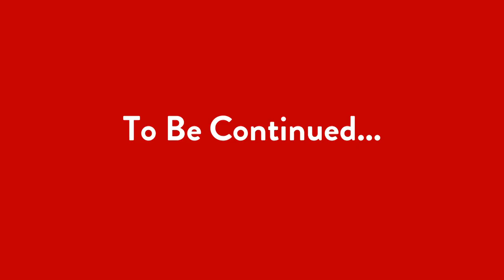The Selection, Part 3: The Takeout Order - The Good Place (Digital Exclusive)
Shawn's (Marc Evan Jackson) demon ash-holes try to decide what to eat. Maybe some sludge from the insoles of shoes that you wear without socks? Directed by Eric Kissack.

NBC’s The Good Place follows Eleanor Shellstrop, Chidi Anagonye, Tahani Al-Jamil, and Jason Mendoza as they seek redemption in the afterlife, aided by Good Place Architect, Michael, and a human-esque repository for all of the knowledge in the universe, Janet.

From creator Michael Schur (“Brooklyn Nine-Nine,” “Parks and Recreation” and “Master of None”) comes a unique comedy about what makes a good person. The show follows Eleanor Shellstrop (Kristen Bell, “House of Lies,” “Veronica Mars”), an ordinary woman who enters the afterlife, and thanks to some kind of error, is sent to the Good Place instead of the Bad Place (which is definitely where she belongs). While hiding in plain sight from Good Place Architect Michael (Ted Danson - “Cheers,” “CSI” - in an Emmy Award-nominated performance), she’s determined to shed her old way of living and earn her spot.